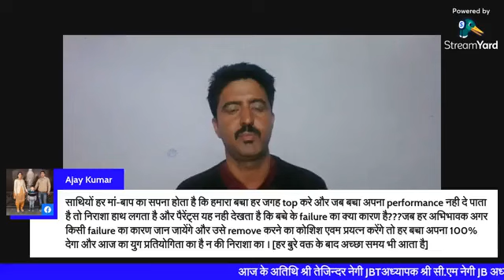Kinnaur गांव शहर और राजनीति में बच्चों के परिणाम 100% इस से दूसरे बच्चों में कितना प्रभाव ..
गांव शहर और राजनीति एपीसोड
में आप सभी का स्वागत हैं आज के इस एपिसोड में
विषय हैं -: सोशियल मीडिया में वायरल बच्चों के परिणाम 100/% इस से दूसरे बच्चों में कितना प्रभाव ड़ाल रहा। श्री तेजिन्दर नेगी JBTअध्यापक श्री सी.एमनेगी JBT अध्यापक श्रीमति रंजना नेगी अध्यापिका व श्री रत्न नेगी प्रोफेसर ..

 Follow Kinnaur Ab tak page
संयोजक व संचालक राम भगत नेगी
किन्नौर अब तक